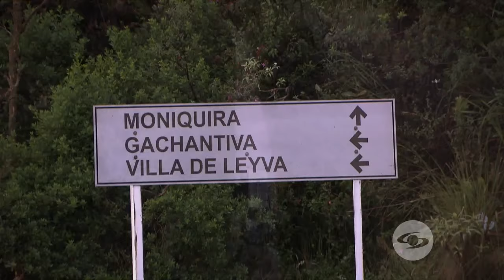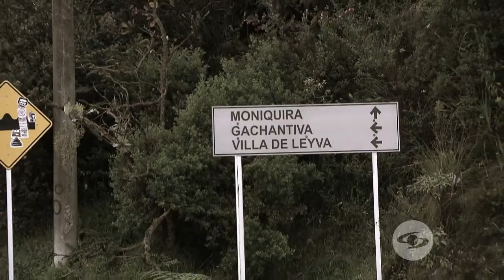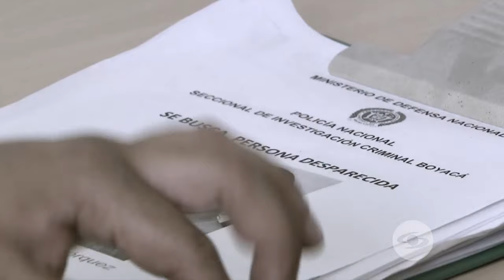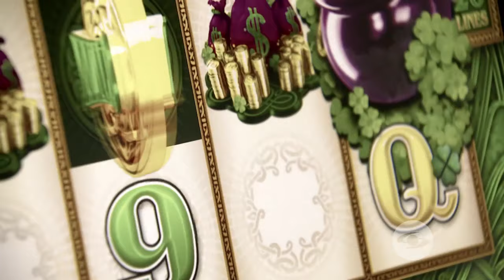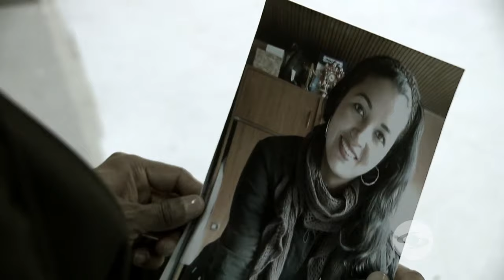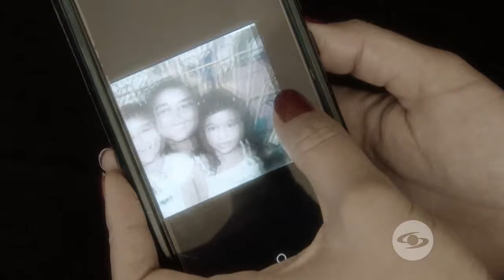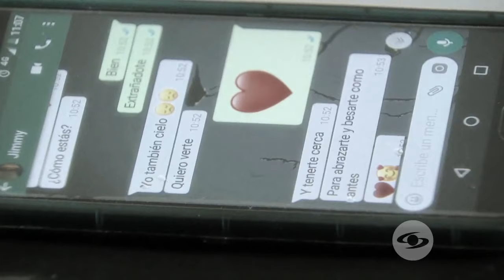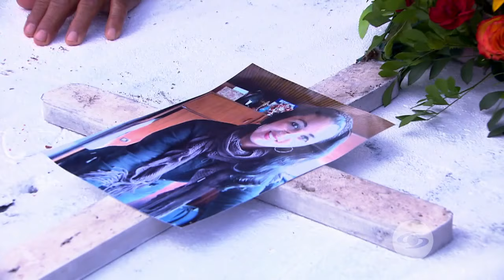Testimonio de las hijas de Anayibi Bohórquez fue clave para dar con su asesino - El Rastro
La víctima, oriunda de Arauca, se vio envuelta en un mortal triángulo amoroso. Era adicta a los juegos de azar por lo que, en un momento dado, la Policía consideró que su crimen se debió a un ajuste de cuentas por una deuda que tenía. Sin embargo, un dato revelado por Daniela y Liseth permitió revelar la verdad.